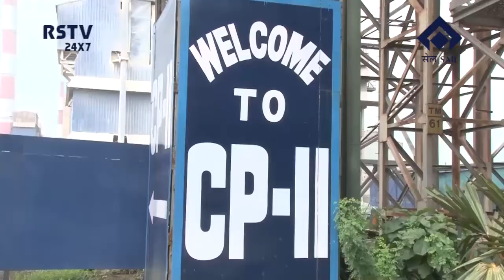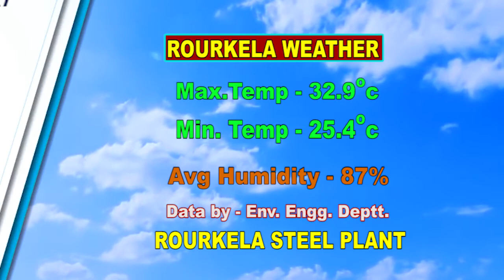ODIA NEWS DT-23/6/2021